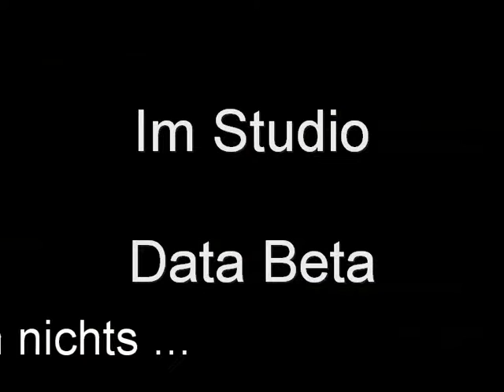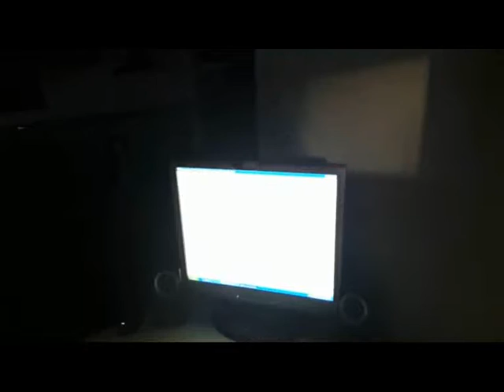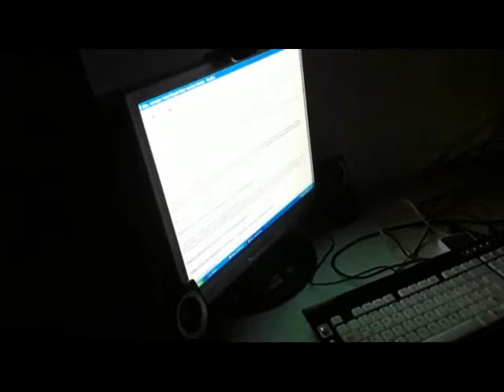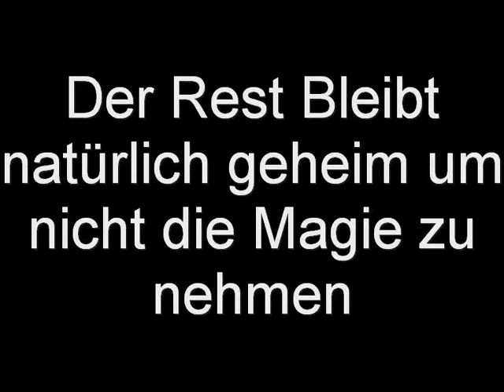Making Of MinaVertrauter Feind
Sonntag 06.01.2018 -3 Grad Ausser im Studio Data Beta da geht es Heiss Her ich will nicht zu viel verraten.

Marcels Facebook Seite